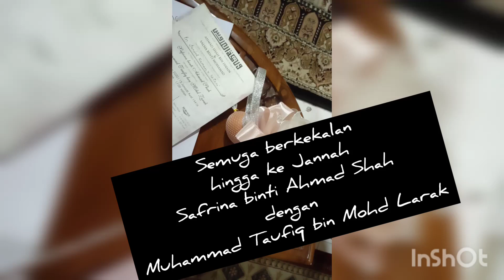Part 2..Semuga berbahgia hingga ke Jannah.